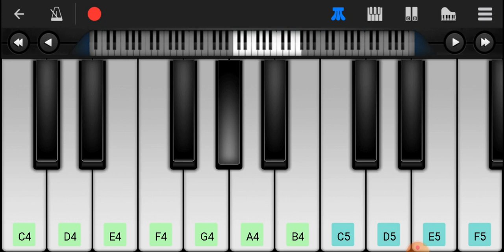Tum hi ho mobile piono notes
Mobile piono notes
Ek baar me sikhe
  RAVI GIRI

PRESENT BY  SON OF BHOJPURI